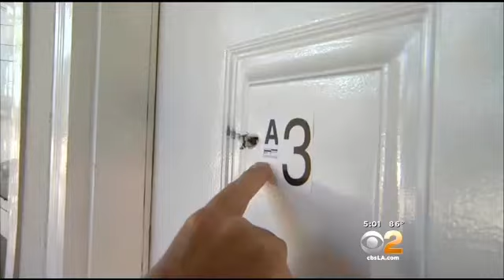More Details Emerge In Triple Homicide Sparked By Lanlord-Tenant Dispute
More details are emerging about the suspect and the murder of three people in Pasadena Sunday. Police said the violence was sparked by a tenant-landlord dispute. Art Barron reports.